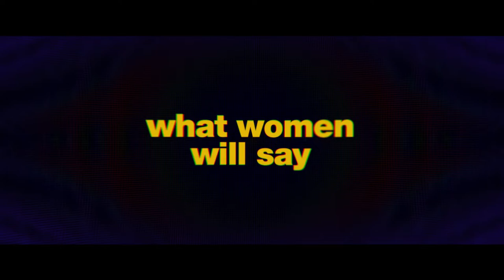CAT PERSON - Official Trailer (2023) Emilia Jones, Nicholas Braun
When Margot, a college sophomore (Emilia Jones) goes on a date with the older Robert (Nicholas Braun), she finds that IRL Robert doesn’t live up to the Robert she has been flirting with over texts.  Cat Person is a razor-sharp exploration of the gender divide, the quagmire of navigating modern dating, and the dangerous projections we make in our minds about the person at the other end of our phones.